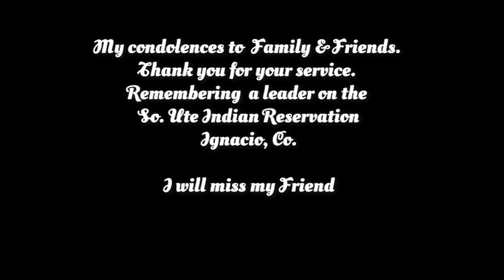RIP Larry Tucker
I lived in Ignacio, Co. for over 9-years.  I loved the people, the landscape and my job at the Sky Ute Casino Resort.  Meeting Larry Tucker was special because he was so accepting of newcomers, always made a joke at church and danced like a proud warrior.  Peaceful Spirits in heaven with your loving wife, Cecilia.  Adios Amigo!